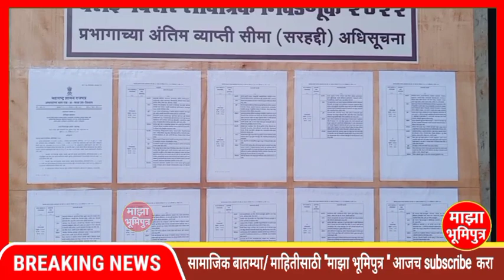भावी नगरसेवकांमध्ये पुन्हा धक...धक..! आरक्षण सोडतीत जागा जाणार की राहणार..!